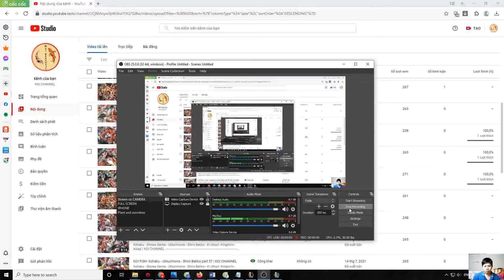365 NGÀY LEO GANK VỚI TFT TẬP 181 | CAT GAMING